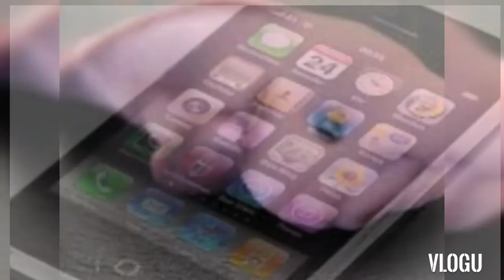Top 10 Ugliest animal in the world 2022 I Sampung Pinaka panget na hayop sa buong mundo 2022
For today's video let's talk about the top 10 ugliest animal in the world this year 2022.
 Top 10
1 blobfish
2 giant Chinese salamander
3 proboscis monkey
4 Californian condors
5 hagfish
6 naked mole rats
7 roti island snake necked turtle
8 aye she's
9 monk fish
10 flightless dung beetle